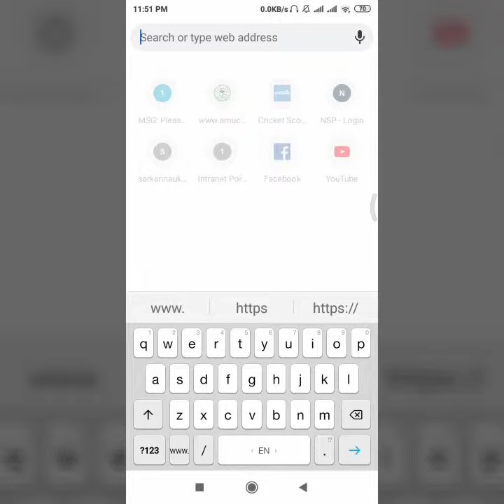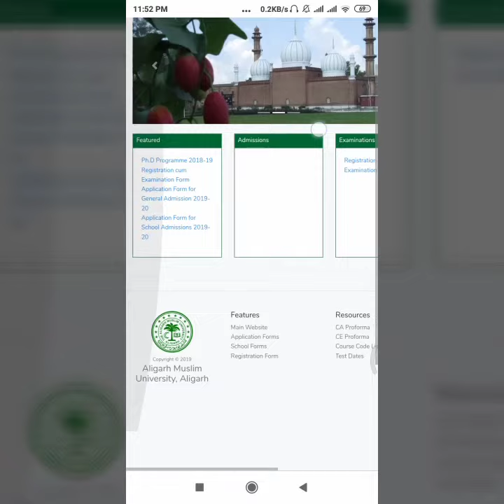OFFICIAL WEBSITE | Aligarh Muslim University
Application forms Test Results Syllabus Courses offered etc.

Visit official website and fill the forms NOW.

Aligarh Muslim University ,INDIA 202002